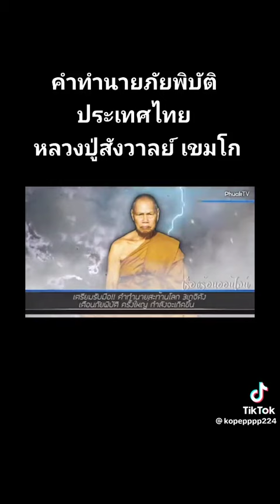คำทำนายภัยพิบัติประเทศไทย"หลวงปู่สังวาลย์ เขมโก"คำทำนาย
คำทำนายภัยพิบัติที่จะเกิดขึ้นประเทศไทยในอนาคต